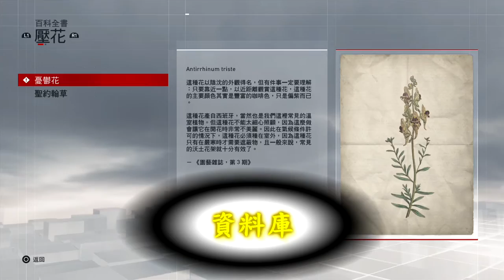千鳥の「刺客教條：梟雄」EP.13 懸賞追捕 - 米爾爵茲·古雷佛斯、幫派戰爭 - 蘭貝斯區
這老大根本不用跑阿! 怎麼可以硬成這樣…

固定開台時間 每周三、五、六、日 23:00 - 25:00